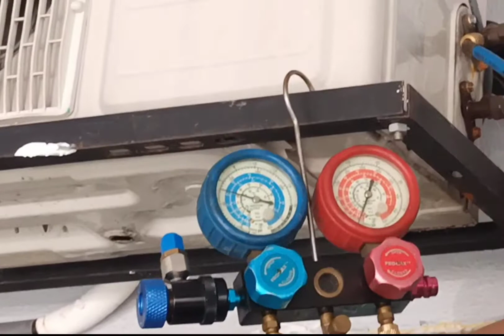cara overhaul air cond rumah